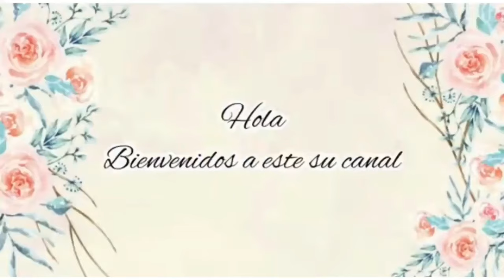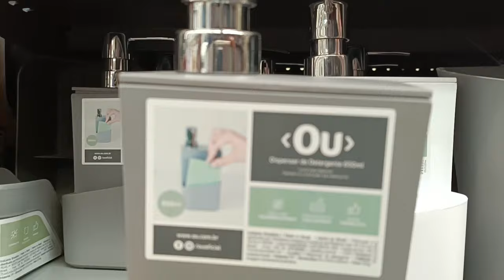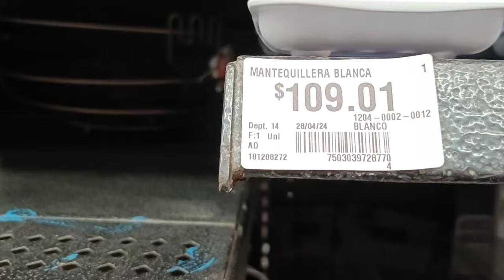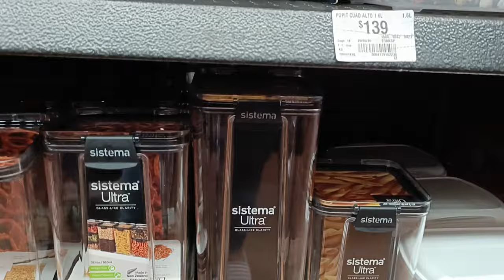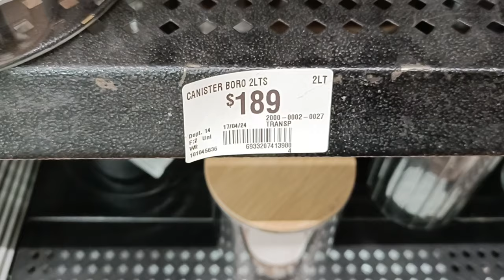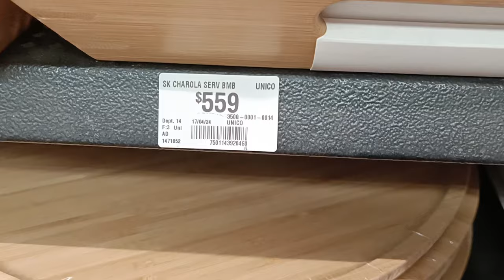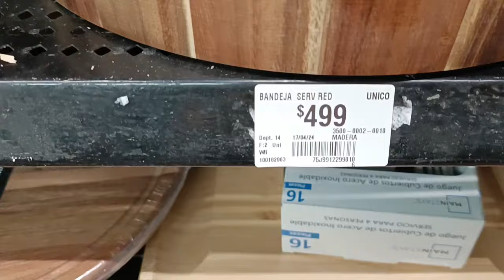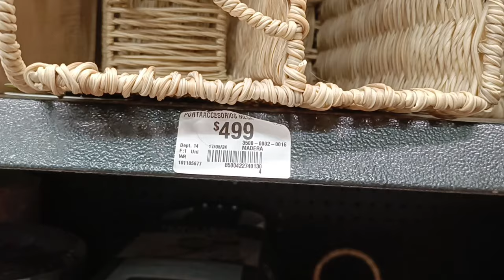✅ RECORRIDO EN WALMART Y PRICHOS// DECORAR Y ORGANIZAR TU COCINA 🌿HOGAR 🌿NOVEDADES VERANO 2024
Instagram decorandoconsusana

Mis bellezas estuvimos en Walmart y vimos muchos artículos para que nuestro hogar luzca espectacular organizado , nuestra cocina será la más bella, Walmart plaza lago se encuentra en Av lago de Guadalupe Tlalnepantla Estado de México